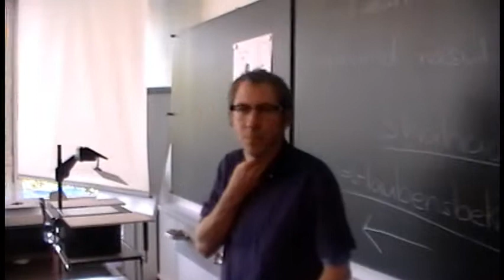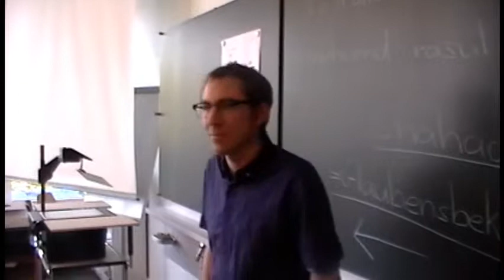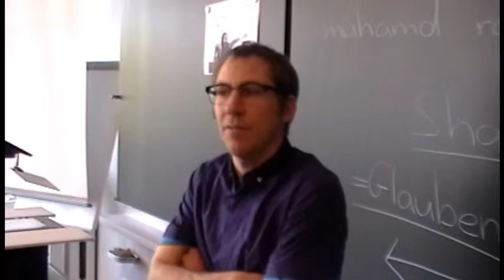Education in Switzerland - Secondary Public School in Switzerland -Schulanlage Buechholz Video 1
A look inside a secondary public school (Swiss Middle School) near Zurich, Switzerland.  If you want to learn about the educational system in Switzerland, this is a great video!